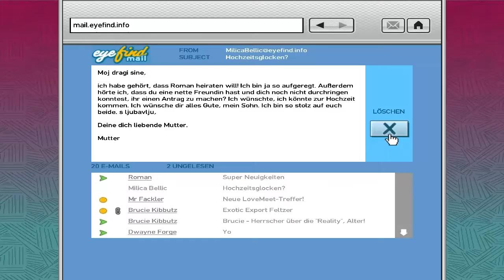Lets Play - GTA 4 (Deutsch) [Teil 68]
Es geht zu Gerry, der im Staatsgefängnis sitzt. Er und Packie will das wir Gracie, die Tochter von Mr. Ancelottis entführen. Sie verkauft gerade ihren Flitzer und genau das sollen wir uns zu nutze machen.

Mission: I'll take her